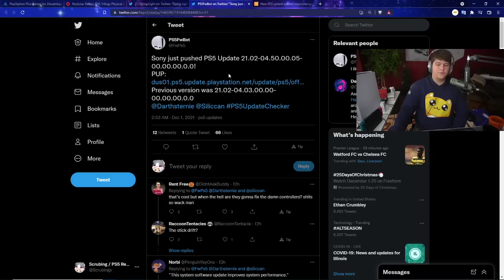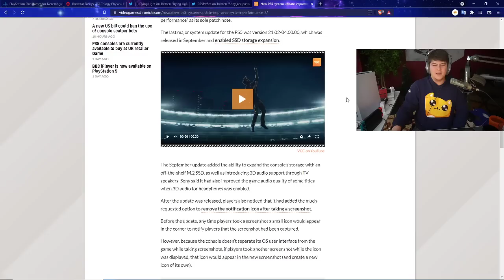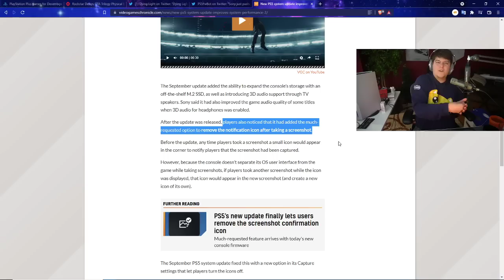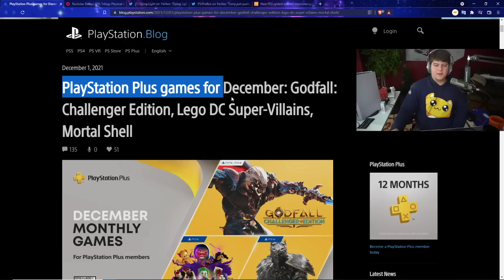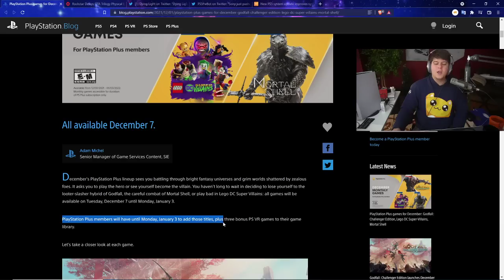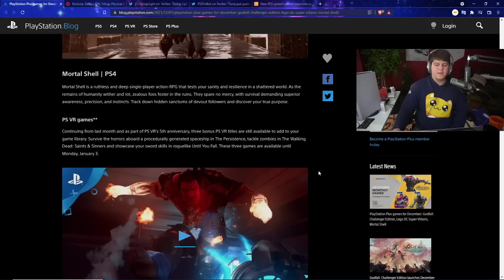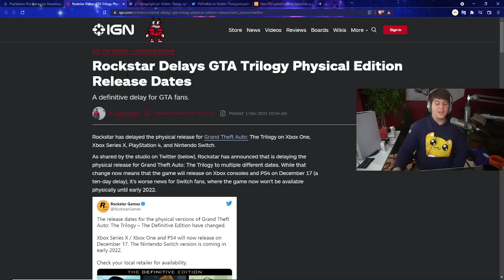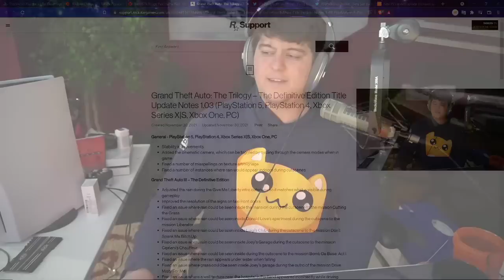THE PLAYSTATION 5 JUST GOT A "BIG" UPDATE? NEW PS PLUS GAMES ANNOUNCED - GTA TRIOLOGY BIG DELAYS!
RED PS5 CONTROLLER - BLACK PS5 CONTROLLER PS5 AMAZON (ad) | TWITCH STREAM | twitter
0:00 Intro
1:10 NEW PS5 UPDATE CAME OUT TODAY! What it changed and updated!
4:45 NEW PS PLUS GAMES COMING OUT! GodFall Drama?
7:20 NEW GAME DRAMA NEWS - GTA ISSUES AND DELAYS / NEW GAMES COMING!

Walmart: PS5 | PS5 Digital Edition (get stock notifications)
GameStop: PS5 | PS5 Digital Edition
Target: PS5 | PS5 Digital Edition
Sony: PS5 | PS5 Digital Edition
Newegg: PS5 | PS5 Digital Edition (auto notify available)